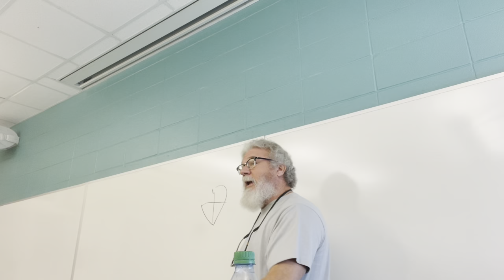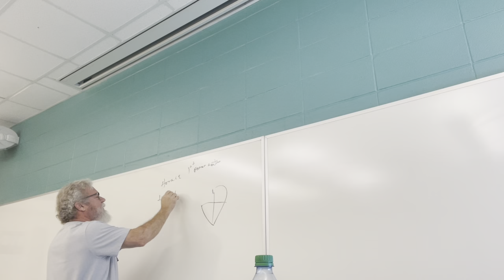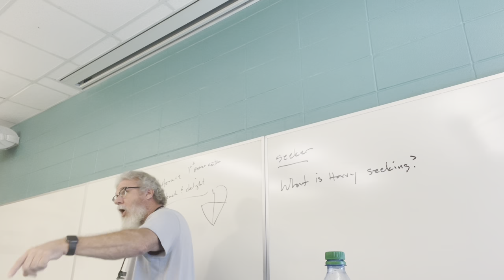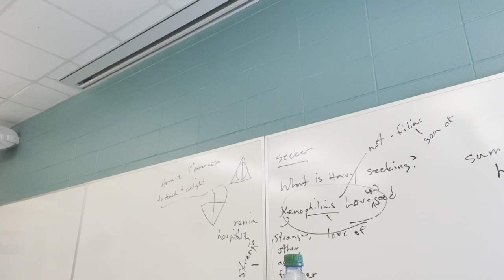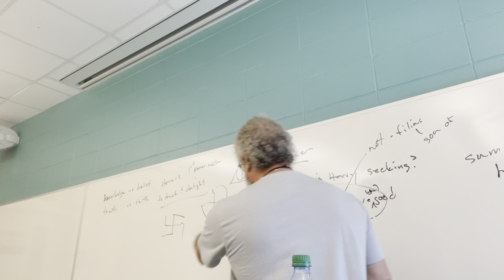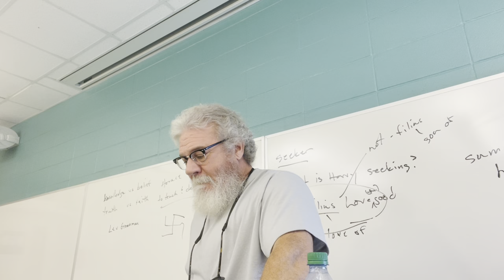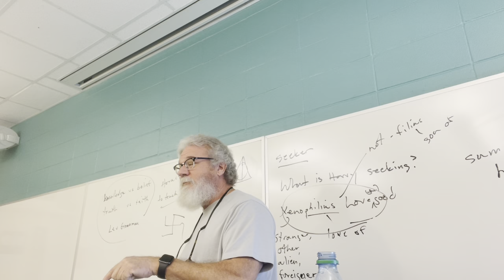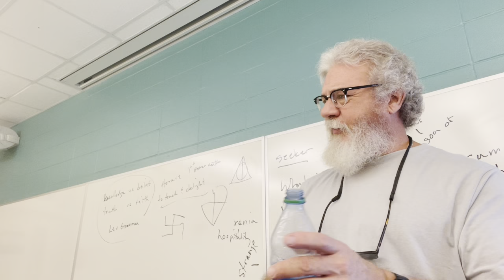ENGL 2020.019 Lecture 24 Deathly 3 112922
Lecture 24: "Ghoul in the Pyjamas" to nearly the end of "The Thief."